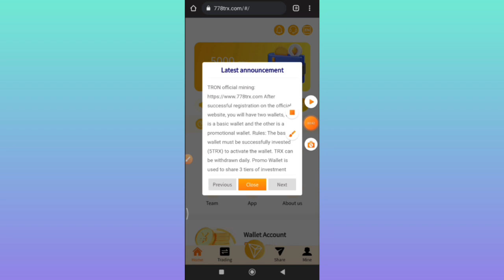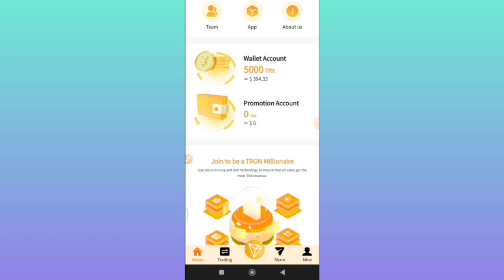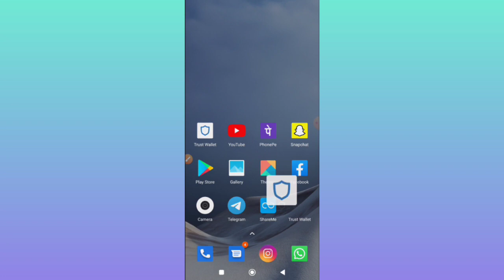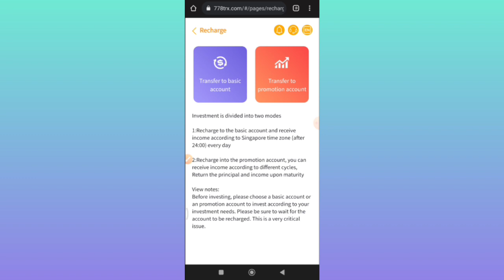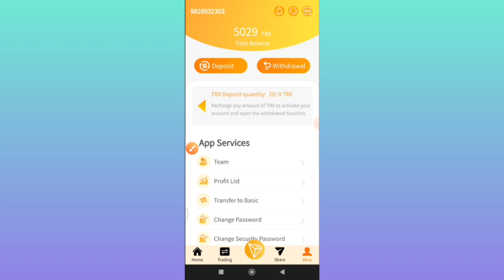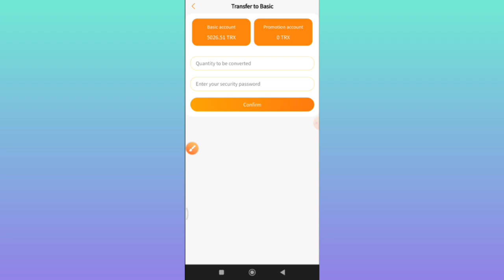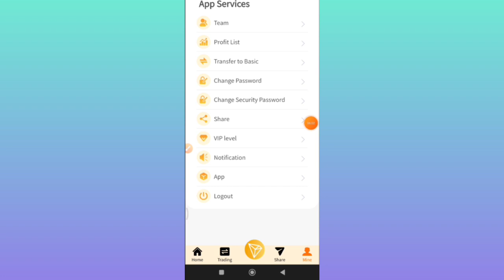Yesterday the new platform was launched, and I made 8.6%; increase investment today!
The new platform was launched yesterday, everyone hurry up to buy products, the news is reliable, the working time is 25 days, the advanced wallet can be The principal and interest are withdrawn every day, and the basic wallet can be used in 5 days; you can register a few more accounts, and you can get 3 levels. I will recommend the latest platform to everyone every day. I hope everyone can make money 1. The basic dividend rate of wallet investment: Deposit 5-10000TRX, withdraw 8.6% daily, Deposit 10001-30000TRX, withdraw 9.7% daily Deposit 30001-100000TRX, withdraw 12.8% daily Deposit 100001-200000TRX , daily withdrawal 15% deposit 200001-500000TRX, daily withdrawal 18% deposit 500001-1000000TRX, daily withdrawal 20% Official telegram group